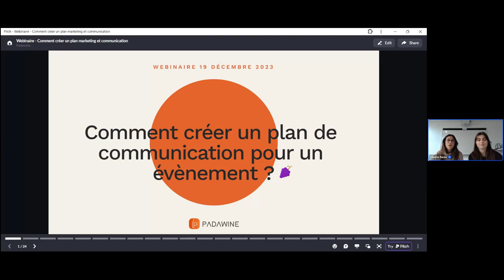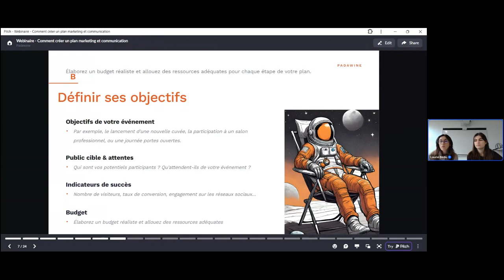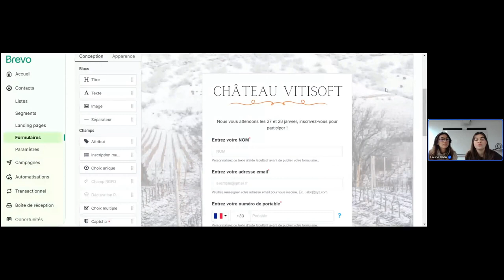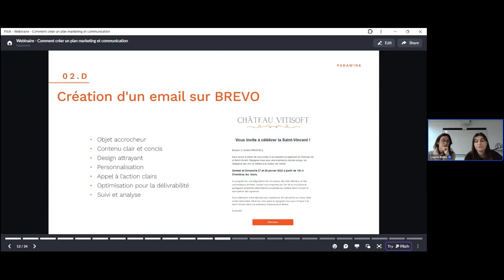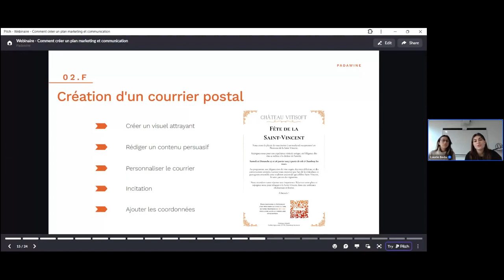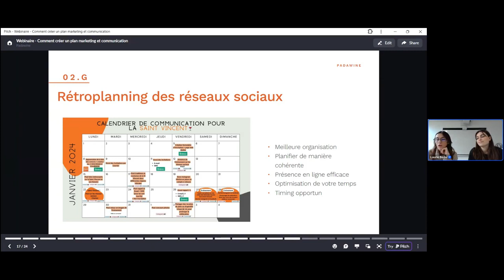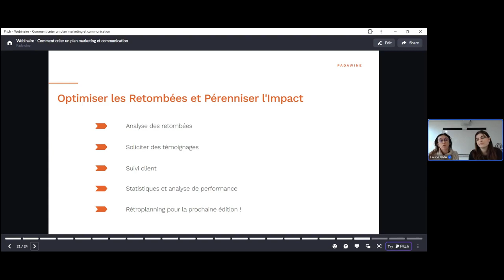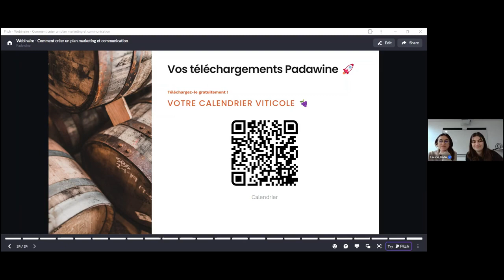[Replay Webinaire] Comment créer un plan de communication pour un évènement ?🤔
Envie de communiquer pour vos évènements mais vous ne savez pas par ou commencer et quels outils utiliser ?🤔 Dans ce webinaire d'une heure nous allons voir ensemble comment procéder grâce à des outils comme BREVO, Canva, générateur de QR Code...